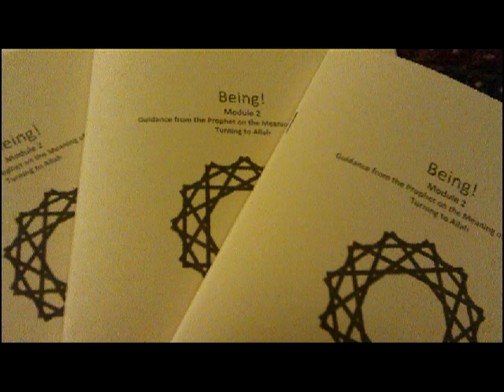Being! Retreat "Realizing the Intention of Creation", seekers reflection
Being! had a retreat in Kota Tinggi, Tanjung Sutera Resort. Gave seekers the opportunity to reflect on the intention of creation and how we can realize our potential as Being! by realizing the Mercy of Allah and the Prophet (pbuh) in our lives.